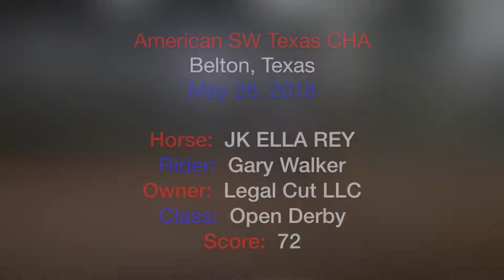5-26-18 Am SW Tx CHA - Belton, TX - Gary Walker - JK ELLA REY - Open Derby - 72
5-26-18  Am SW Tx CHA - Belton, TX - Gary Walker - JK ELLA REY - Open Derby - 72